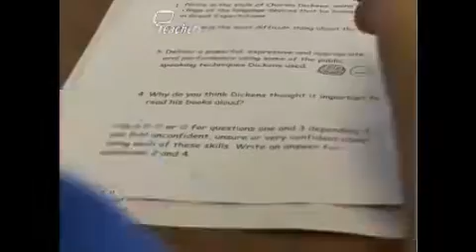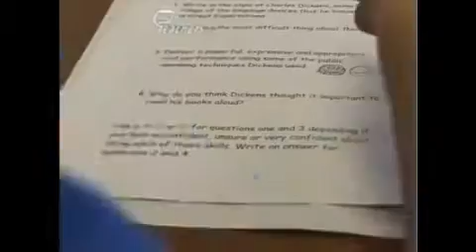Teachers TV: Becoming Outstanding - Secondary (Clip from C/2972/001)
Licensed to CPD College Ltd.